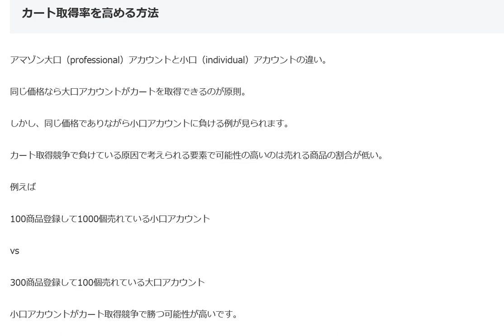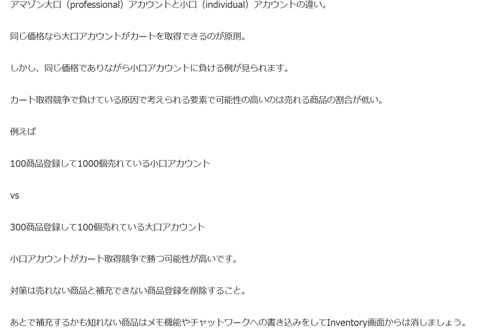カート取得率を高める在庫管理Amazonビジネス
1日10分で月10万円を稼ぐ! Amazon輸出ビジネスがわかる本(2013/11/22)